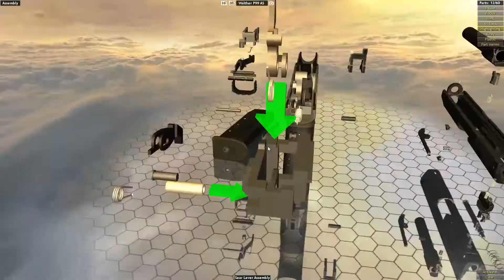Walther P99 Semi-Automatic Pistol - Step By Step Disassembly & Reassembly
The Walther P99 is a semi-automatic pistol developed by the German company Carl Walther GmbH Sportwaffen of Ulm for law enforcement, security forces and the civilian shooting market as a replacement for the Walther P5 and the P88. The P99 and its variants are also made under licence by Fabryka Broni Radom
Design work on this new generation sidearm began in 1994, and the handgun was presented in 1997 with series production commencing that same year. The weapon was first introduced chambered in 9×19mm Parabellum.
The pistol is used by the German Police in North Rhine-Westphalia and Rhineland-Palatinate and has been ordered by Bremen, Hamburg and Schleswig-Holstein, the Polish Police and the Finnish Army's special forces and military police, where it carries the designation PIST 2003 (Pistooli 2003). The Walther P99Q was also chosen in 2012 to replace older pistols and revolvers of the Finnish Police, Customs and Border Guard. This gun has also been chosen to replace the Walther P5 of the Dutch Police in 2013. In 2014 the Walther P99Q was also chosen to replace the Makarov PM of the Estonian Police and Border Guard Board.
The Walther P99 was modified several times throughout its production history, as were the magazines. When the P99 was introduced the magazine capacities were 16 rounds for 9×19mm Parabellum and 12 rounds for .40 S&W. Magazines had witness holes on both sides. Later the magazine capacities were reduced to 15 rounds for 9×19mm Parabellum and 11 rounds for .40 S&W while witness holes were introduced at the rear of the magazine to view the loading condition.
Walther presented a redesigned second generation P99 in 2004, incorporating a modified trigger guard that eliminated the "ski hump", which is clearly visible in the accompanying first generation images. This was done to address user comfort concerns regarding the previous style. The first generation P99 pistols had a slide release at the left side of the frame while second generation guns may have optional ambidextrous slide stop release levers. Walther also took the opportunity to redesign the slide so the user could grip it more easily, and notably, change the proprietary accessory rail to a Weaver type. Some models built in 2005 and all later models received one more design change, an elongated magazine release.

Model Courtesy of World Of Guns: Gun Disassembly